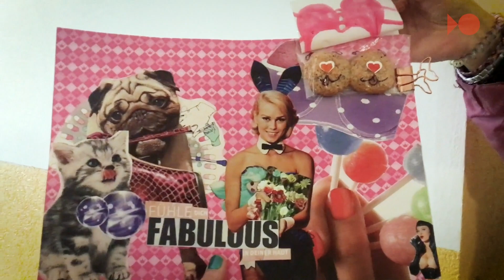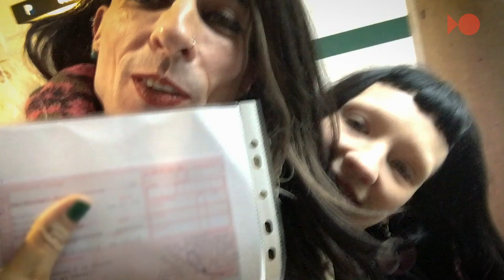TransVlog#2 – Endlich ist es soweit.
Hallo, mein Name ist Micha und ich bin trans. In meinem Video-Tagebuch könnt Ihr mich auf meinem Weg begleiten – ich werde über meine Gedanken und Gefühle sprechen, mit Euch in Freiburg auf Tour gehen und Interviews mit Menschen zu Trans-Themen führen.